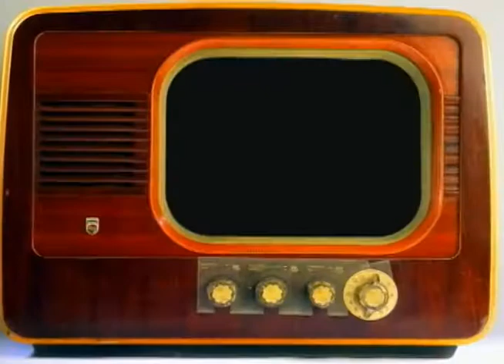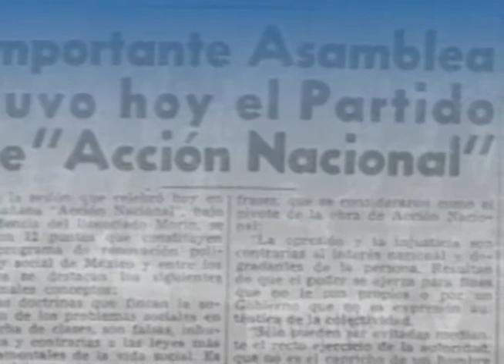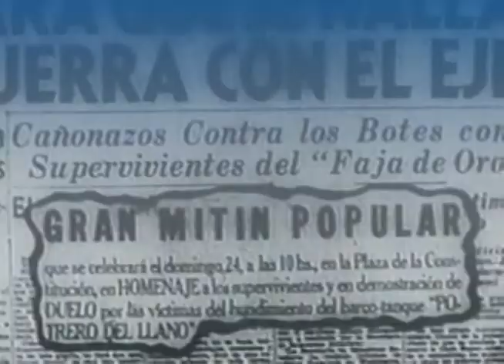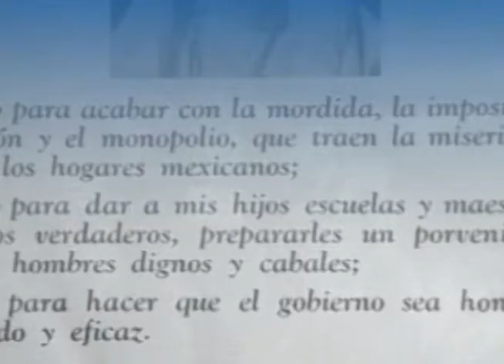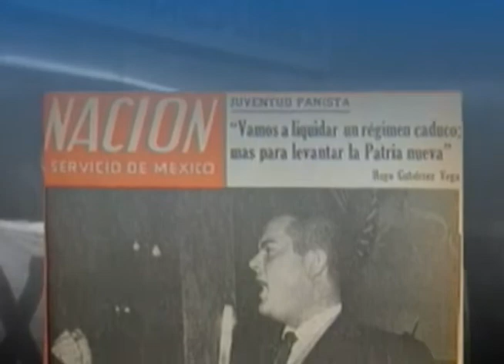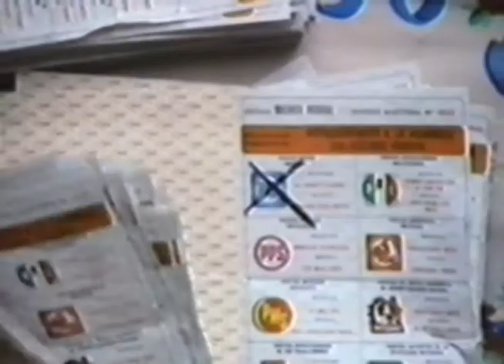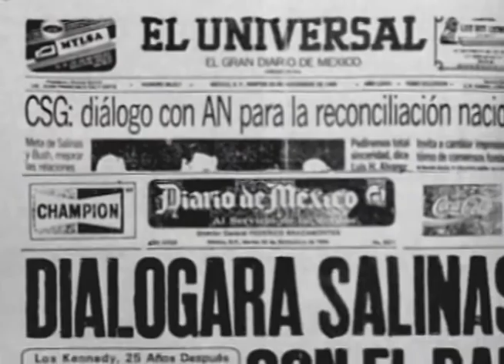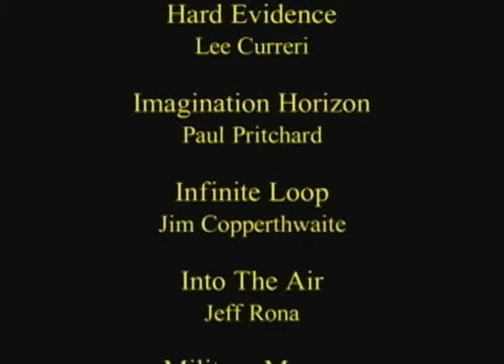Historia del PAN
Historia del Partido Acción Nacional, con corte a 2006